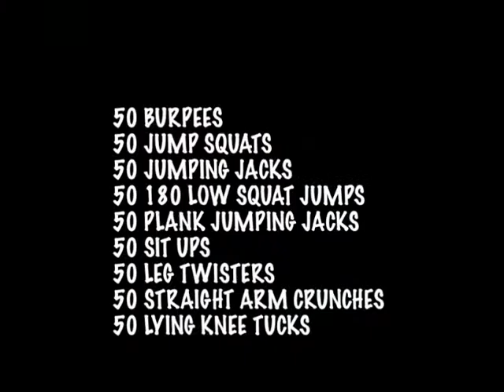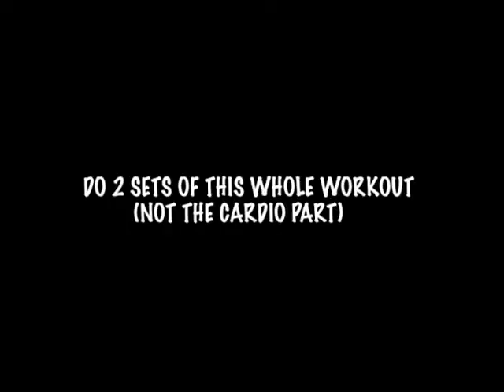The 50/50 club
Perform 2 rounds of this workout.